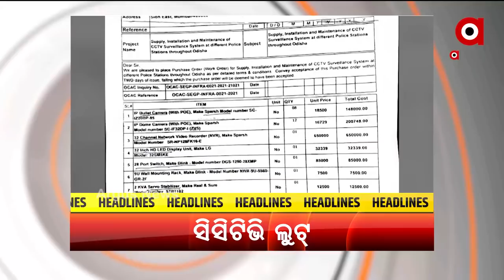Headlines 7 PM | 9th September 2021 | Argus News